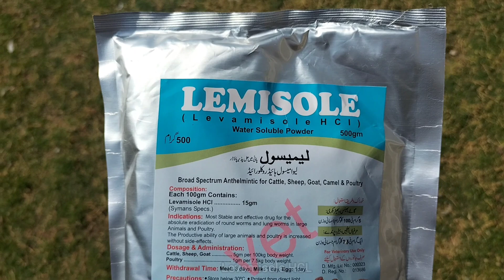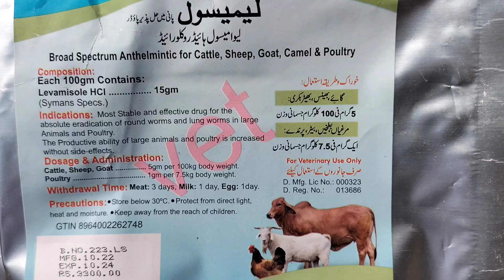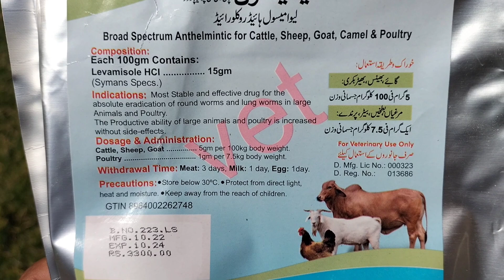Control and Treatment of Worms in Chickens | Poultry and Livestock Deworming | Dr. ARSHAD